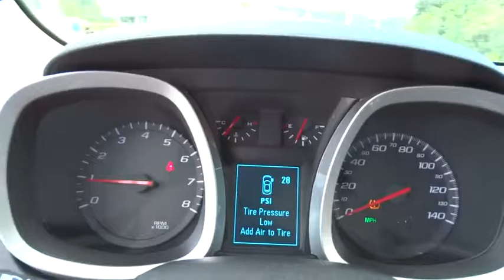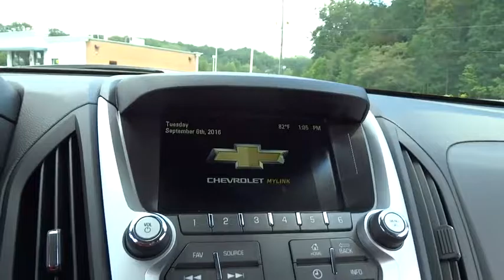2017 Chevrolet Equinox Christiansburg VA, Blacksburg VA, Princeton WV, Beckley WV, Roanoke VA 2X200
2017 Chevrolet Equinox